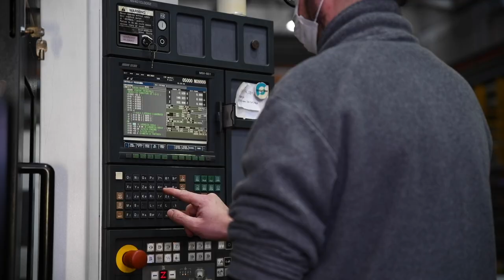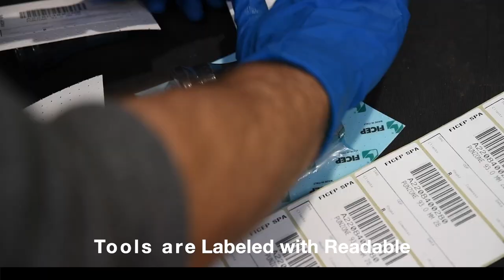Integrated Manufacturing of Punches-Dies & Shear Tooling for CNC Structural Steel & Plate Processing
The manufacturing of punches and dies for CNC punching systems involves many diverse machining and hardening processes.  FICEP S.p.A. manufactures all the numerous styles of punches, dies and shear blade tooling that is compatible with their CNC punching and or shearing systems.

Starting with the highest quality tool steel available FICEP utilizes CNC turning systems with automatic bar feeding devices to generate finished punches, dies and blanks.  In most cases this is the first and last machining step for round punches and dies.  When manufacturing shaped punches and dies the next step requires CNC milling or EDM machining to develop the final dimensional specifications.

The manufacture of shear tooling for structural steel shapes requires milling and grinding of the tooling to exacting dimensional specifications.

Once the punch and shear tooling are machined to the proper dimensional criteria, they are off to the heat-treating oven.  Here the tools are heated to an exacting temperature and duration before they are quenched in an oil bath to achieve the proper metallurgical properties to delivery exceptional tool life and performance.